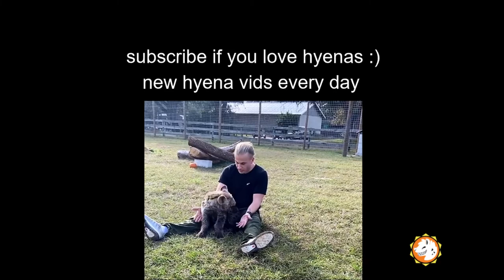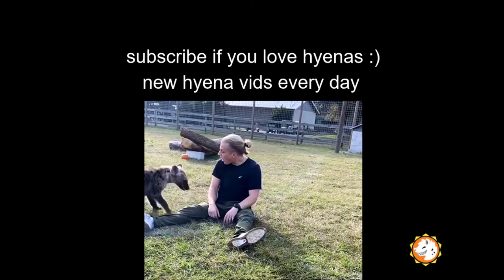Max Strong gets cuddled by Huey the hyena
Max Strong from Instagram visited the Carson Springs Wildlife Reserve! Huey the hyena seems to like how he smells though, no worries. Cuddles ensue.

Like this video? Support the Carson Springs Wildlife Reserve by buying a walking tour or with a direct donation.